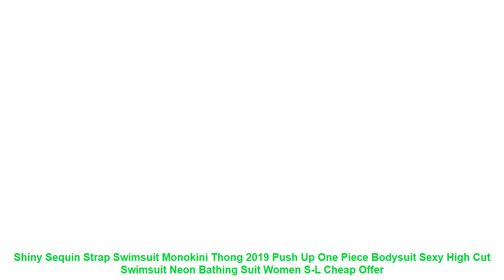Shiny Sequin Strap Swimsuit Monokini Thong 2019 Push Up One Piece Body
Size
Your Bust(CM)
Your Waist(CM)
Your Hips(CM)
Your Cups
Item Flat Measure1(CM)
Recommendation
Cup
UK Size
Recommendation Weight
S
78-82
60-66
78-85
A-B
33
A-B
6-8
35-45 KG
M
80-88
64-70
85-91
B-C
35
B-C
8-10
45-50KG
L
88-95
68-74
91-97
C-D
37
C-D
10-12
55-60KG
XL
95-102
72-78
97-105
D-E
39
D-E
12-14
60-70KG
A buyer Height:155CM Weight:42KG Try S size is fit comfortably.
B buyer Height:163CM Weight:50KG Try M size is fit comfortably.
C buyer Height:165CM Weight:63KG Try L size is fit comfortably.
D buyer Height:163CM Weight:67KG Try XL size is fit comfortably.
Materials:This environmental fabric of swimsuit is superb quality fabric processing. not poor polyester .
Its elastic.non-fading.breathable.durable and quick drying.
Our item is made by experienced worker.Its well cut and trim line well made.
Wholesale and Dropshipping is available
Click on ADD TO CART NOW!
Item Type: One Pieces
Sport Type: Swim
Material: Polyester.Nylon
Gender: Women
Pattern Type: Solid
Model Number: 293
Fit: Fits true to size. take your normal size
Brand Name: Hippie Boho
Feature: Sexy bodysuits one-pieces
Gender: Swimming suit for women
Suitable: cut cut bathing suit women
Color: Black white bikini neon green
Item: Bondage bathing suit
Design: Backless one-piece suits
Swim suit: Monokini string swim wear
Size
Your Bust(CM)
Your Waist(CM)
Your Hips(CM)
Your Cups
Item Flat Measure1(CM)
Recommendation
Cup
UK Size
Recommendation Weight
S
78-82
60-66
78-85
A-B
33
A-B
6-8
35-45 KG
M
80-88
64-70
85-91
B-C
35
B-C
8-10
45-50KG
L
88-95
68-74
91-97
C-D
37
C-D
10-12
55-60KG
XL
95-102
72-78
97-105
D-E
39
D-E
12-14
60-70KG
Similar Product
PARAKINI Shiny Sequin Strap Swimsuit Monokini V neck bodysuit Push up 2019 Push Up One Piece
330

Others Sports Apparel  Videos :
2019 New Fashion Womens Swimwear 4th of July Striped Star Flag Swimsuit One Piece Bikini Monokini Buckle Bathing Suit Sexy =
2019 new mens football jerseys national team mens football sports jersey blank set custom name and logo =
ROCKBROSS Summer Ice Silk Anti-UV Shawl Cuff Men Women Cycling Arm Sleeves Volleyball Fishing Running Outdoor Sports Arm Warmers =